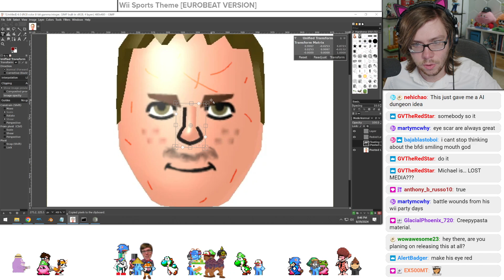Beta64 Live - Andrew Sneezes to Wii Sports Eurobeat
- Clipped by: EX500MT
- Game: Wii Sports (Sports Wii)